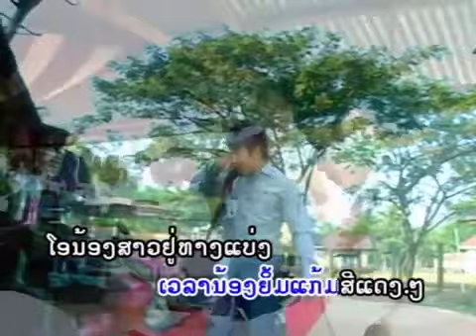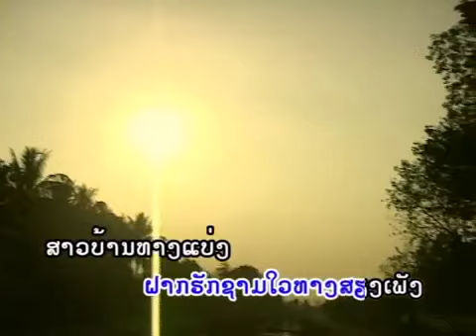Lao Song Sao Ban Tang Beag ) Sit13MP4